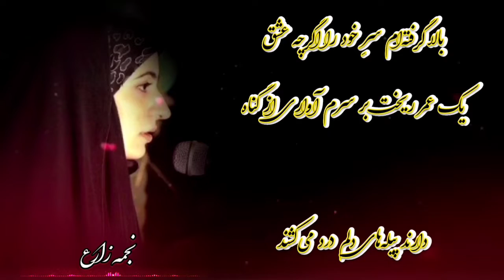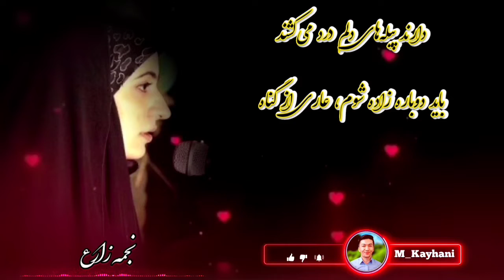شعر: نجمه زارع « گفتم گناه کردم اگر عاشقت شدم =گفتی تو هم چه ذهنیتی داری از گناه